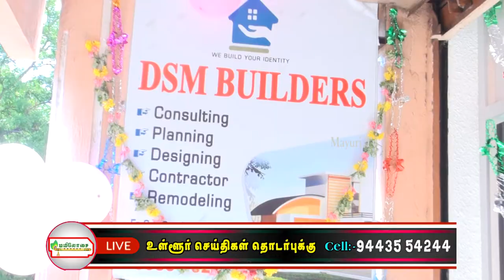DSM பில்டர்ஸ் இன்ஜினியர் மற்றும் காண்ட்ராக்டர் புதிய கிளை திறப்பு விழா | TAMIL | MAYURI TV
திருநெல்வேலியில் DSM பில்டர்ஸ் இன்ஜினியர் மற்றும் காண்ட்ராக்டர் மற்றும்மொரு புதிய கிளை எஸ் எம் ஐரோட்டில்  புதிதாக திறக்கப்பட்டது.DSM நிறுவனத்தின் உரிமையாளர் சண்முகசுந்தரம் அனைவரையும் வரவேற்றார். திறப்பு விழாவில் சிறப்பு விருந்தினராக ஸ்மார்ட் சிட்டி திட்ட இயக்குனர் நாராயணன், பேராசிரியர் பரமசிவன், அருண், நாகராஜன், வெங்கடாசலம், சுடலைமணி, சந்தானம், உட்பட பலர் கலந்து கொண்டு வாழ்த்துக்கள் தெரிவித்தனர். மேலும்DSM பில்டர்ஸ் நிறுவன திறப்பு விழா சலுகையாக வீடுகட்டும் வாடிக்கையாளர்களுக்கு ஒரு டன் ஏசி இலவசமாக வழங்கப்படுகிறது. வாடிக்கையாளர்களின் விருப்பத்திற்கு ஏற்ப அனுபவம் வாய்ந்த பொறியாளர்களின் ஆலோசனைப்படி தரமான வீடுகள் கட்டித்தரப்படும் என்றுDSM பில்டர்ஸ் நிறுவனர் சண்முகசுந்தரம் தெரிவித்தார். இந்நிகழ்ச்சியில் உறவினர்கள் நண்பர்கள்DSM வாடிக்கையாளர்கள் அனைவரும் கலந்துகொண்டு வாழ்த்துக்கள் தெரிவித்தனர்.